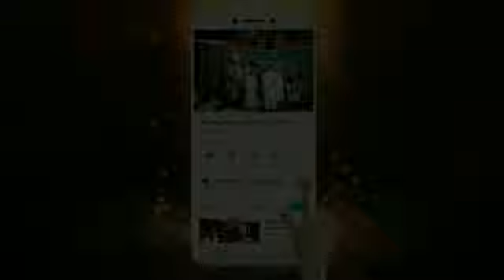Bayalata Videos Kannada